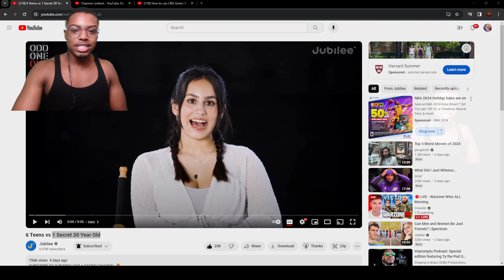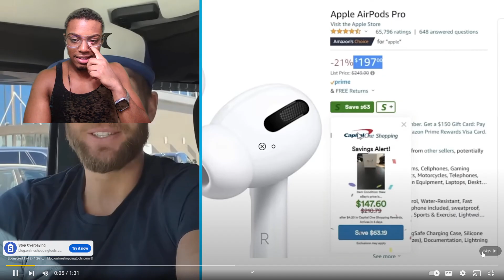GUESS THE IMPOSTER TEEN EDITION !!!!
This Is Me Reacting to 6 Teens vs 1 Secret 30 Year Old